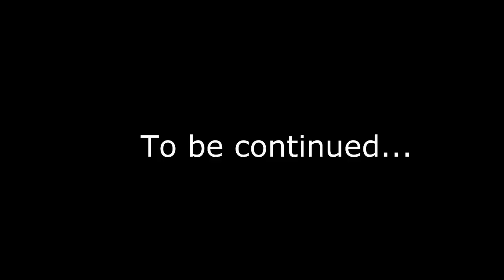Garrys Mod Fun Time - Episode 12 "Prop Hunt 5" Part 1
Hope you enjoy the 2 part episode.